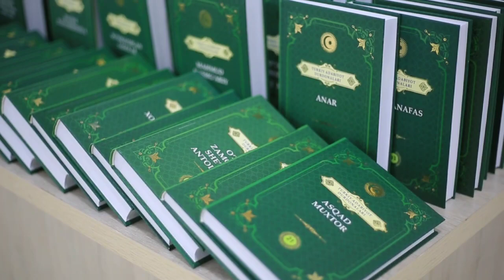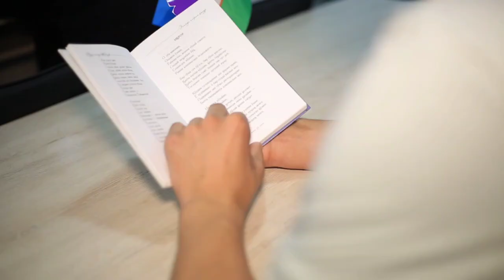"Amiriy" kutubxonasiga marhamat.